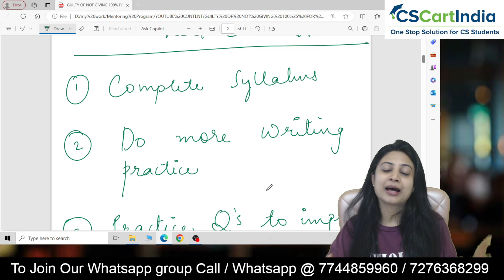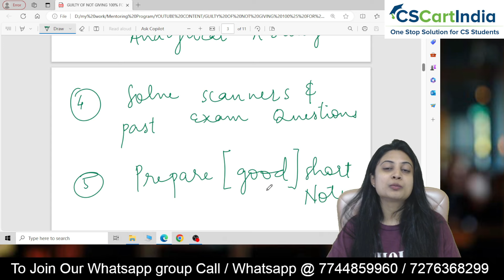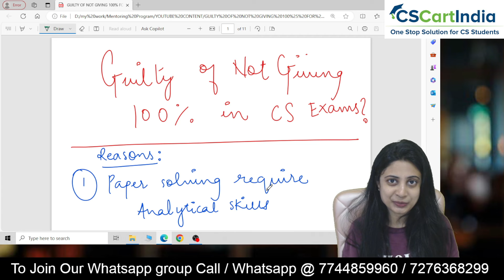Guilty of Not Giving 100% In CS Exams? 🥺 Here's What You Need To Do !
Hey dear ones,
I know there might me quiet a few students who were not able to give their 100%. Watch this video and beware of these reasons for the next attempt ! PS : Take action today !

Love, Always,
Parshvi